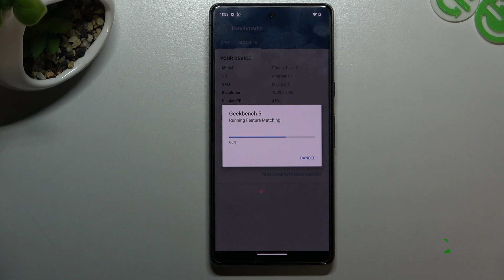Google Pixel 7 - Geekbench OpenCL | Benchmark TEST & Score Presentation / Performance Measure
Check what the result of this phone looks like and whether it will be competitive with other models at this price!  Check out this game and let me know how you like the gaming capabilities of Google Pixel 7!

How to use AnTuTu Benchmark in Google Pixel 7? How to check Performance by Google Pixel 7? How to check performance by 3DMark sling shot extreme test of Android device? How to activate Wild Life 3DMark Benchmark on Google Pixel 7? How to use Geekbench 5 GPU OpenCL Benchmark in Google Pixel 7? How fast is Google Pixel 7? How to test by Geekbench GPU Vulkan Benchmark Google Pixel 7? How to perform benchmark in Google Pixel 7? How to check storage speed in Google Pixel 7? How to perform HTML5 TEST in Google Pixel 7? How to test Google Pixel 7 by GFXBench? How to perform GFXBench High Level Test? How to test ES 3.1 / Vulkan 1.0 in GFXBench?